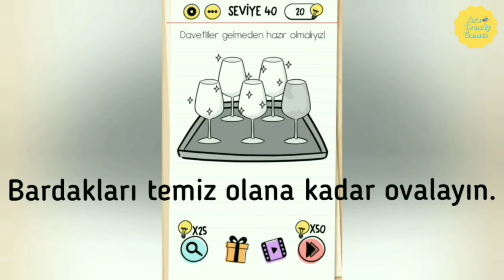Brain Test Seviye 40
Brain Test Seviye 40'in nasıl çözüleceğini buradan izleyin.

Créditos/Credits:
Música/Music: Trip to the East
Músico/Musician: Alexei De Bronhe